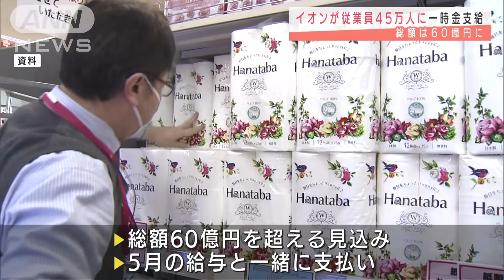イオン 従業員45万人に一時金支給へ 総額60億円に(2021年4月27日)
従業員約45万人に一時金を支給します。

　流通大手のイオンは国内外の店舗などで働くパートや一部の社員約45万人に対して1万円から2万円の一時金を支給することを決めました。

　新型コロナウイルスの感染リスクと向き合いながら接客や商品の供給などで現場を支える従業員に報いる形です。

　総額は60億円を超える見込みで、5月分の給与と一緒に支払われます。

　去年の緊急事態宣言でも大手スーパーやドラッグストアなどで一時金が支給されたことから今後、小売り各社に広がる可能性もあります。